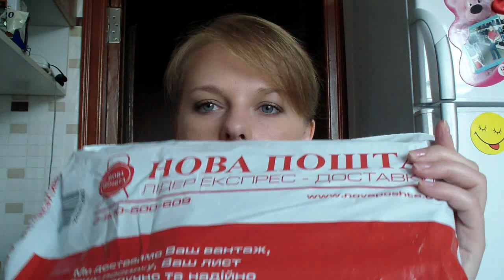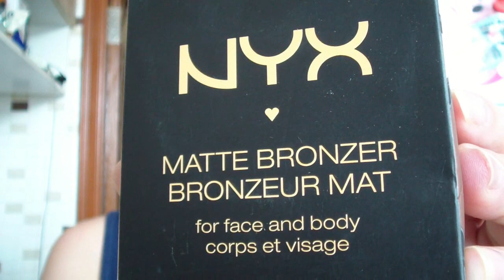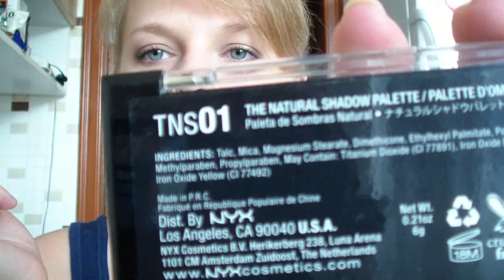Покупки косметики NYX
1.Палитра теней - The Natural Shadow Palette TNS01
2.Матовый бронзатор - Matte Bronzer MBB02
3.Кисть - Crease Brush